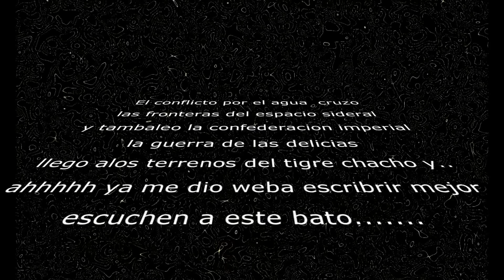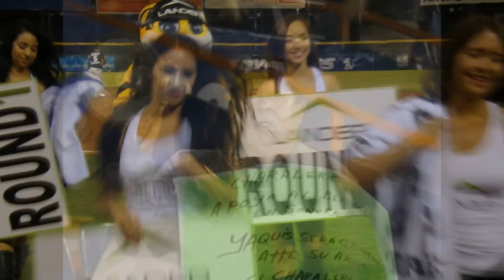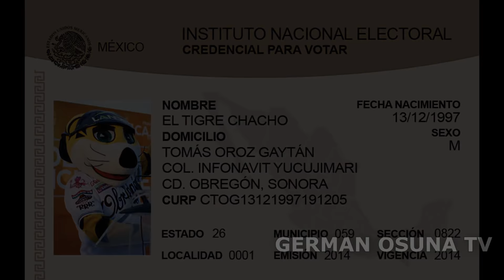¡Despiden con Honores Yaquis al Tigre Chacho! ¡Hasta Siempre Chacho!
¡Se Va Tigre Chacho de Yaquis! Con un gran homenaje Cd. Obregón le dicen adiós para siempre ¡Gracias por todo Chacho! Presentamos esta recopilación de videos del Tigre Chacho a los largo de 20 temporadas. Con Mucha Tristeza comunicamos que este 29 de diciembre se hizo oficial la salida de El Tigre Chacho de Yaquis de Cd. Obregón. Hace unos meses muy a güevo publicamos su posible salida, deseando que hubiera un rayo de esperanza para que no saliera del equipo Yaquis, pero hoy nos lo fue confirmado oficialmente. El Tigre Chacho sale del Club Yaquis de Cd. Obregón, aunque se le despedirá como todo un grande, nos deja un amargo sabor de boca, ya que cultivamos una gran amistad a los largo de 20 temporadas, publicando sus hazañas, sus ocurrencias y sus travesuras ¡Hasta Siempre Tigre Chacho!